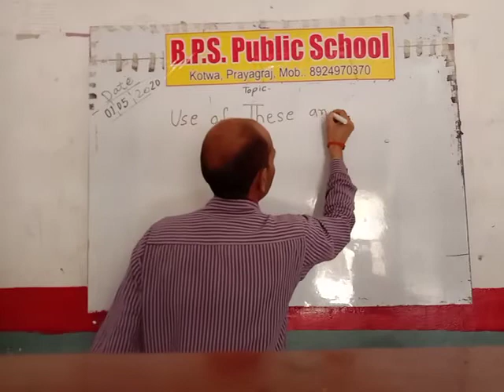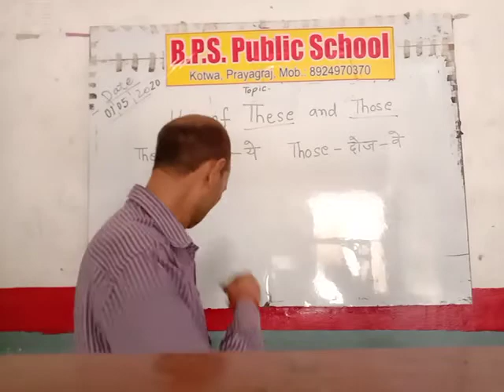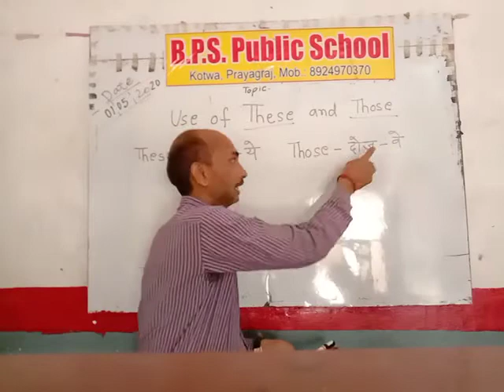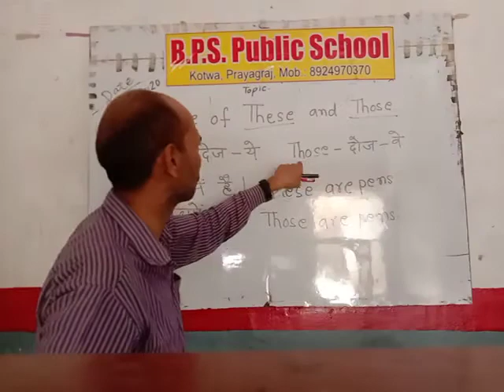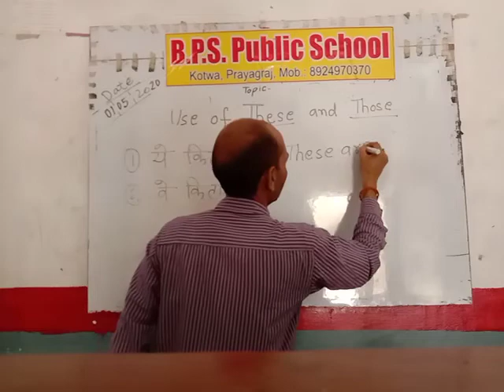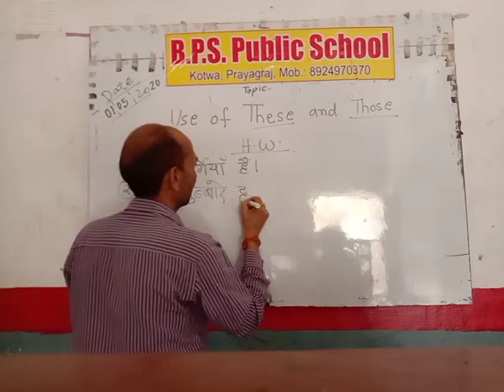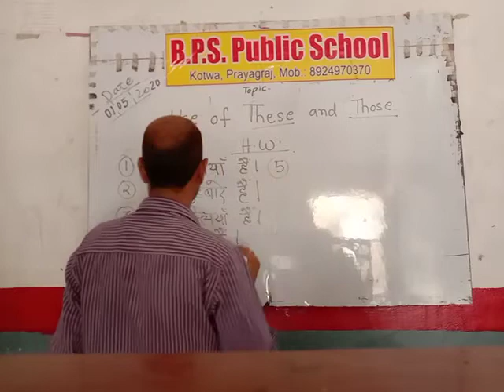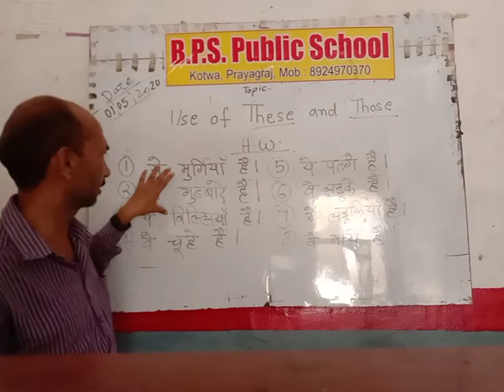Class English topic these and those by Shailesh sir